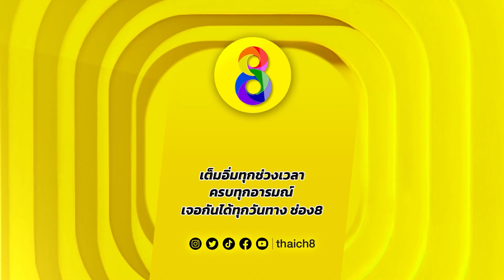คู่เด็ดมวยเดือด | ศึกสาวเดือด | ฟ้าสีทอง ศิษย์ซ้ออึ่ง ปะทะ แคลร์ แรนไคน์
FAHSEETHONG (THAILAND) VS CLAIRE RANKINE (SCOTLAND)

🥊 วันจันทร์ "ศึกสาวเดือด" พบกับความสวยแบบโหดๆ กับมวยหญิงสุดระห่ำ
🥊 วันอังคาร "ละเลงเลือด" พบกับคู่มวยที่ซัดจนแตกยับ หลั่งเลือดบนสังเวียน
🥊 วันพุธ "น็อกสุดโหด" ชมการน็อคเอาท์แบบสุดโหด
🥊 วันพฤหัสบดี ชม "ไฟต์แจ้งเกิด" ของนักมวยดัง ทั้งไทยและต่างชาติ
🥊 วันศุกร์ พบกับการต่อสู้ ในแบบ "สดบดเก๋า"